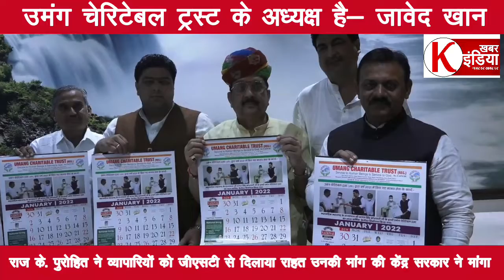उमंग चेरिटेबल ट्रस्ट के 2022 के कैलेंडर का विमोचन पूर्व मन्त्री राज के. पुरोहित ने किया